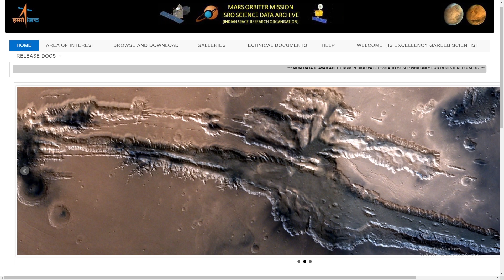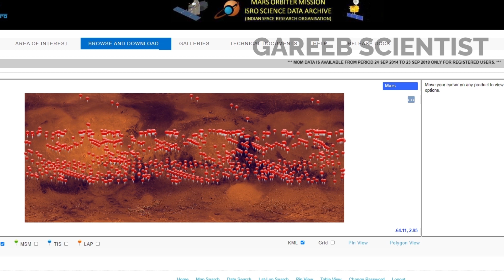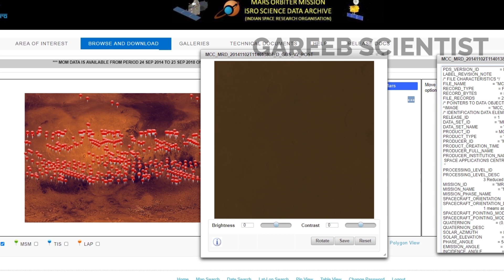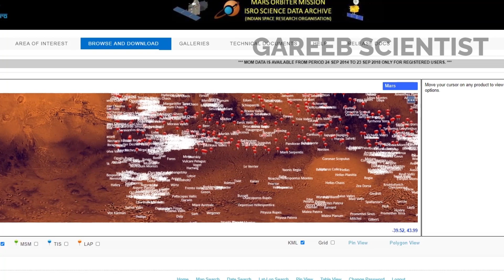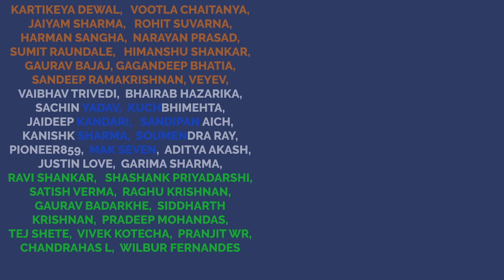How to get images of India's 1st Mars mission Mangalyaan ?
Mangalyaan Images are rarely seen in public. Does that mean Mangalyaan is Dead? I update you on how to get Mangalyaan DATA.